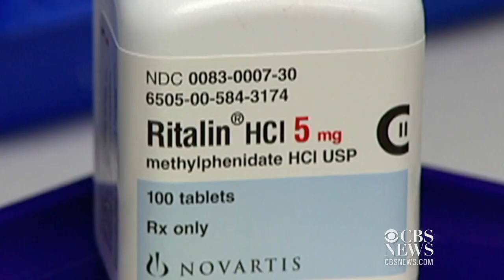Ultrasound may heat and destroy breast tumors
Daily health headlines: A new way to attack breast cancer tumors and new information about adolescent ADHDdrug use.  Vinita Nair has the day's top health stories